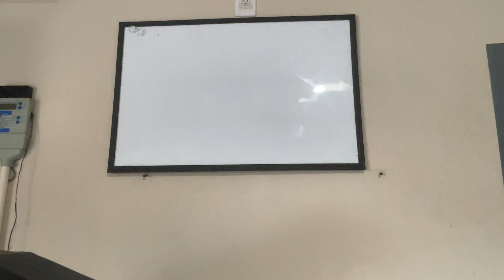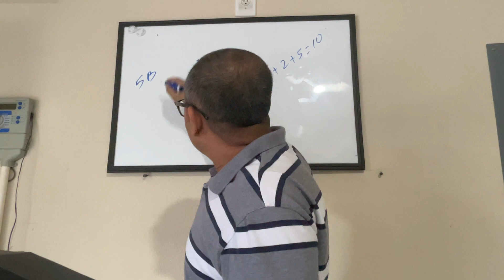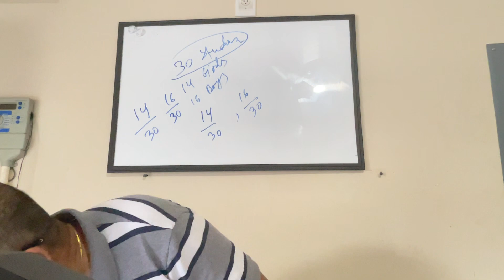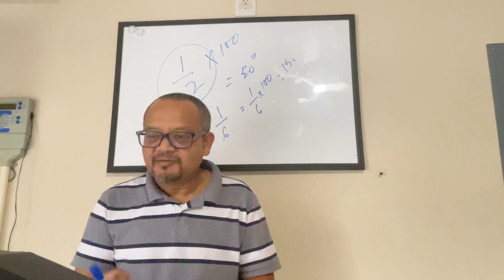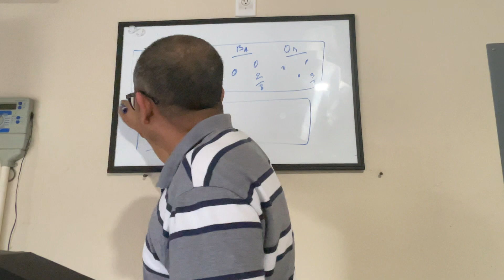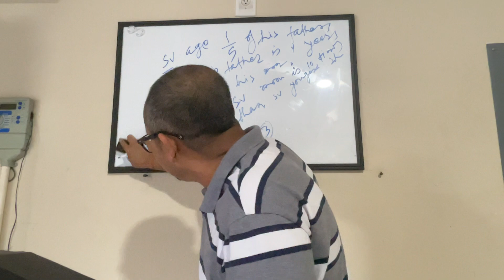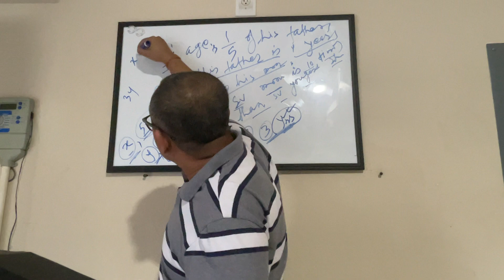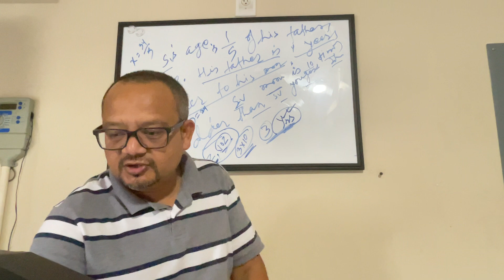Math - Level 2 - Probability concepts - Part1